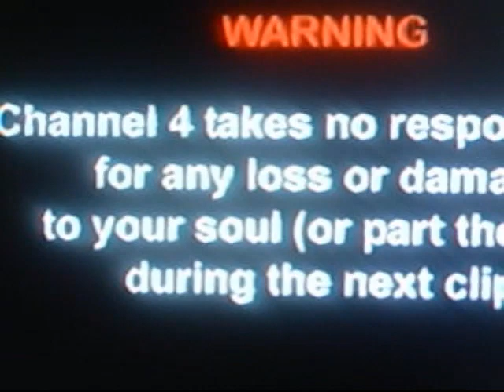David Walliams Awfully Good Ads: Comedy Highlights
The best sketches from David Walliams' Awfully Good Ads programme!!